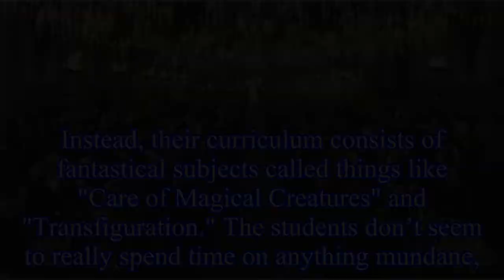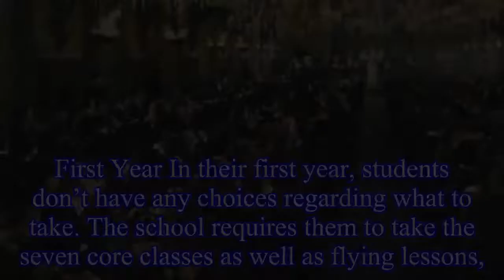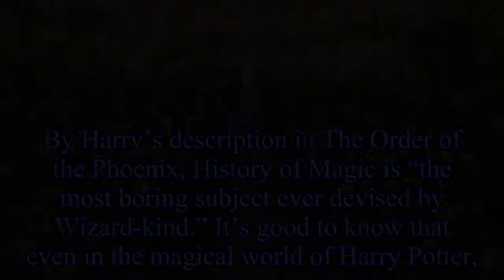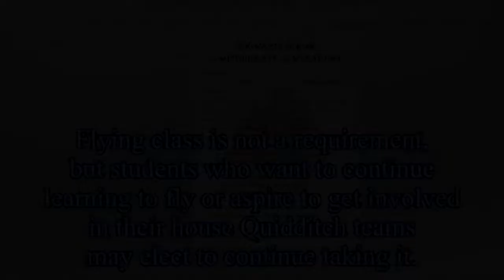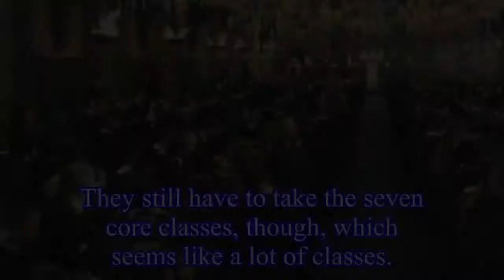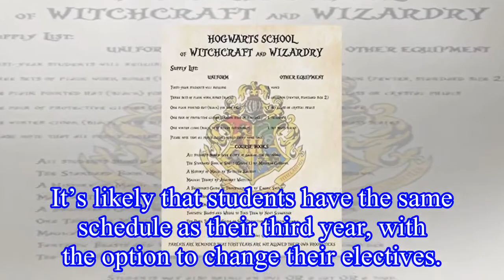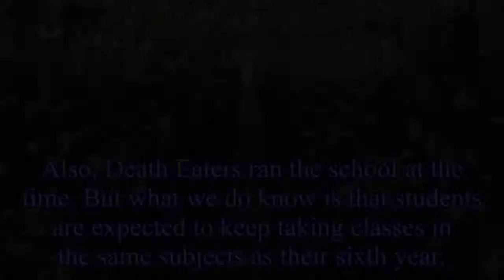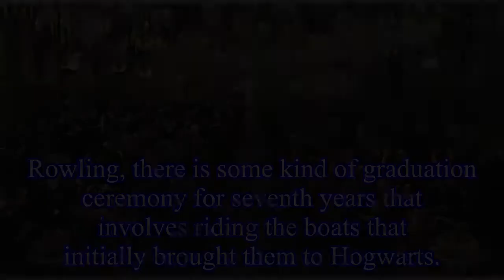A Breakdown Of The Hogwarts School Curriculum By Year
A Breakdown Of The Hogwarts School Curriculum By Year It’s safe to say we all have a lot of questions about the Hogwarts curriculum.
Unlike the Muggle world, young witches and wizards don’t seem to b